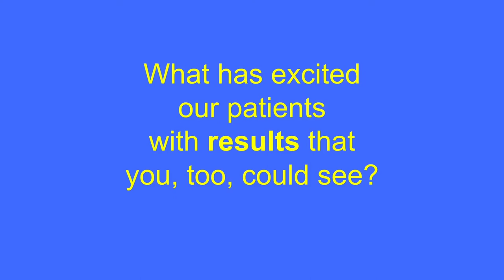Nutritional Natural Healing with John Parks Trowbridge, MD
Nature is your body's best answer. When it comes to getting better, there are three things to consider: (1) what's blocking you from getting better, (2) what you're missing to get better, and (3) what switches need to be turned on.